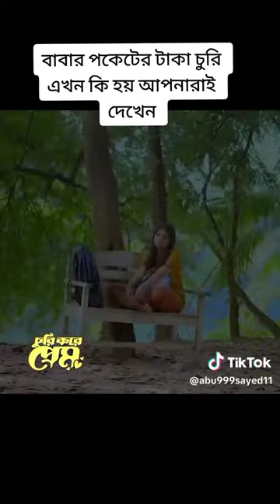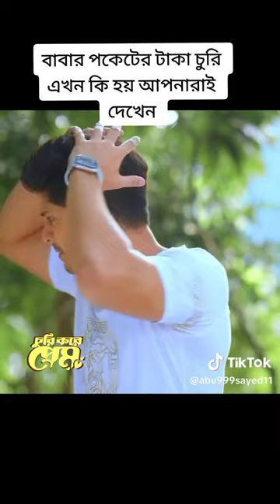22 December 2023